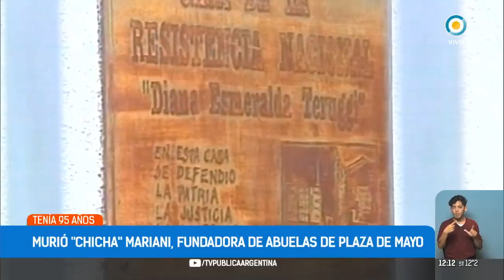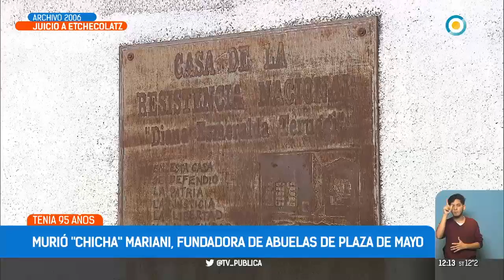Falleció Chicha Mariani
A los 95 años murió Chicha Mariani, una de las fundadoras de Abuelas de Plaza de Mayo. Tras buscarla casi 42 años, no pudo abrazar a su nieta, Clara Anahí.